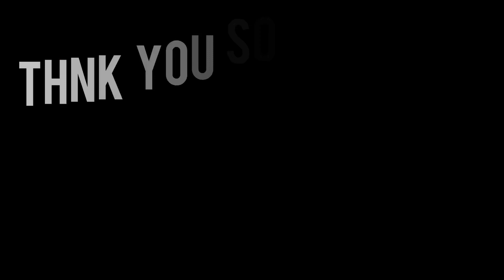Hot👩🏻Cute Girls 😱Flips reaction😍TikTok viral stunt video🔥instagram viral reel flips reaction💪